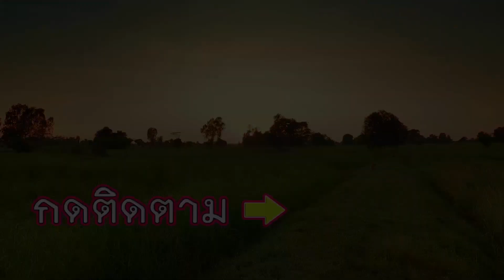เมนูประจำครอบครัว?? แกงฮวกใส่แตงอ่อน ผักอีตู่หอมๆ!! สุดท่อนั้น